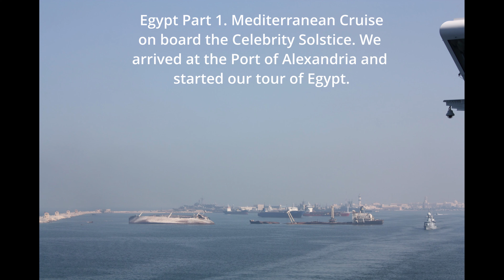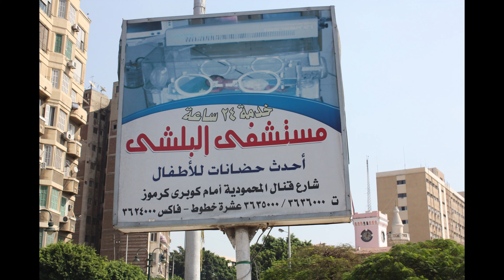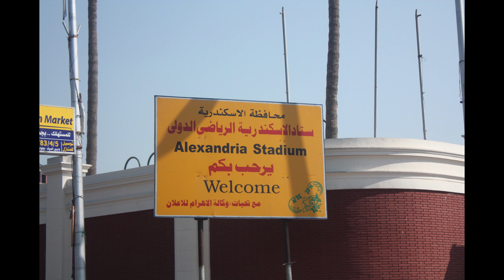BEST PLACES TO VISIT IN EGYPT PART 1. Port Of Alexandria, Mosque, Roman Ruins.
Late Post. Continuing our Mediterranean Cruise on board the Celebrity Cruise ship, our next port of call was Egypt. On our 1st day, after docking at the Port of Alexandria, we looked around town. Saw the Citadel. We also visited the mosque. We  visited the Roman ruins in the center of the city. Then, we went shopping for souvenirs and jewelries.